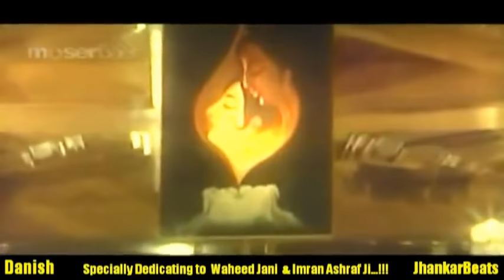Kab Talk Shama Jali Sonic Jhankar Painte Babu Manhindra Kapoor Lata Mangeshkar By Danish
Muzaffar  ahmad